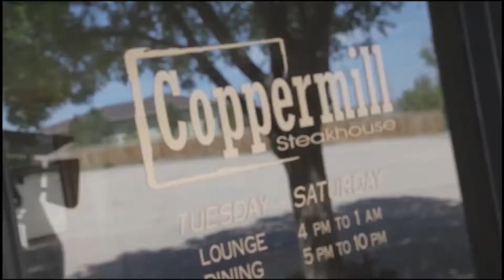MHS Announcements for 11/4/2016